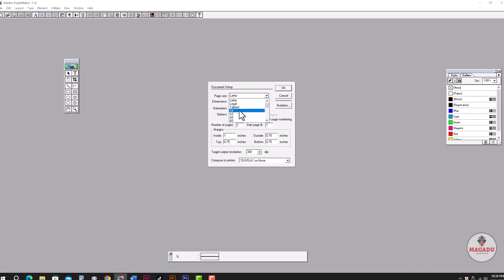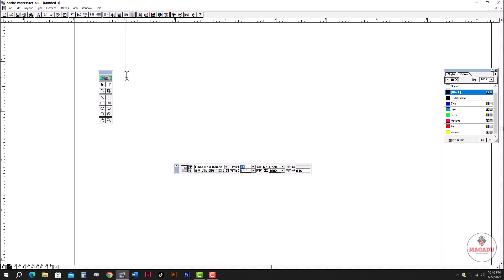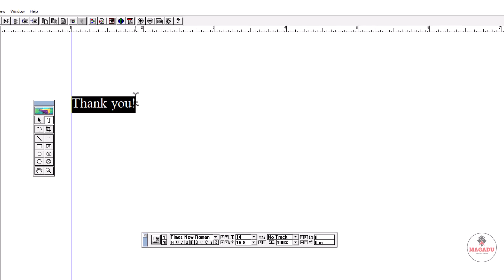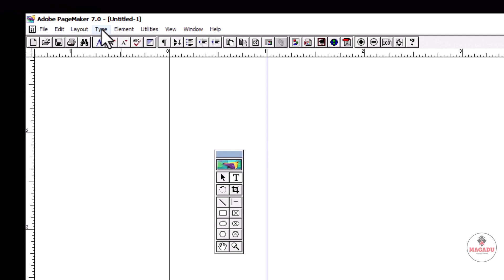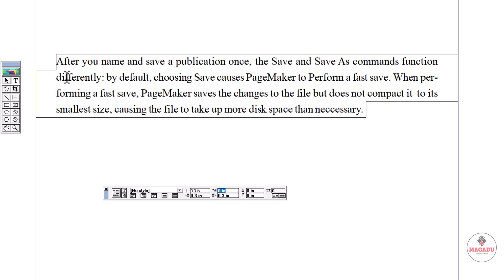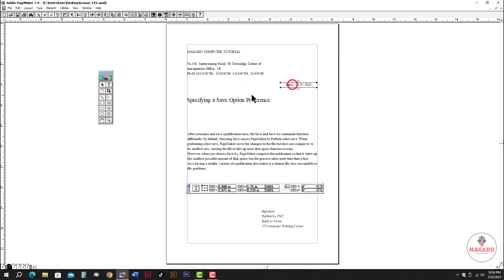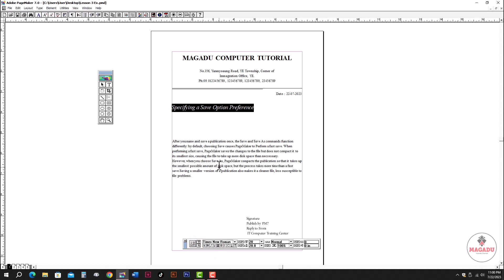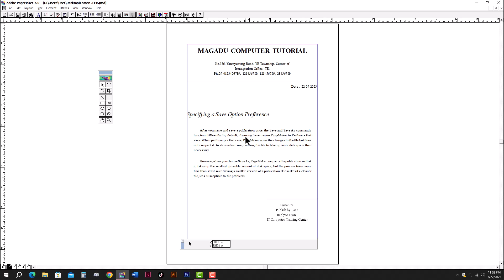Pagemaker Lesson 3 ဗီုဂွံသုၚ်စောဲ Pagemaker ခန်လၚတ်(၃)